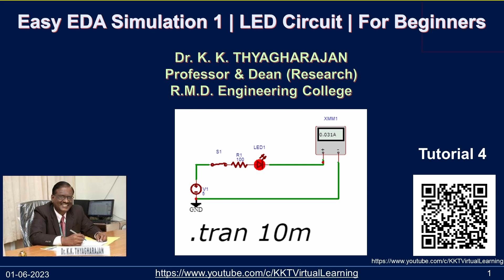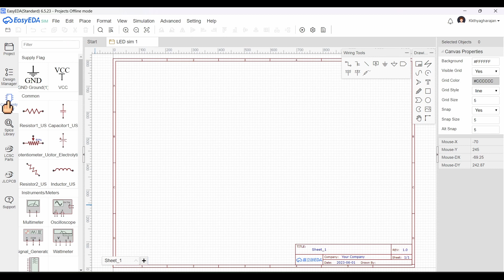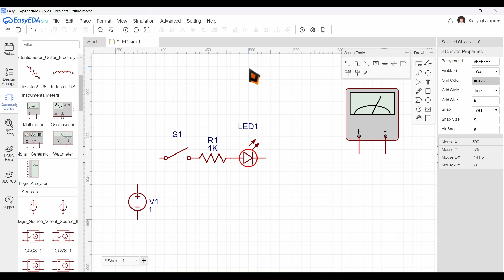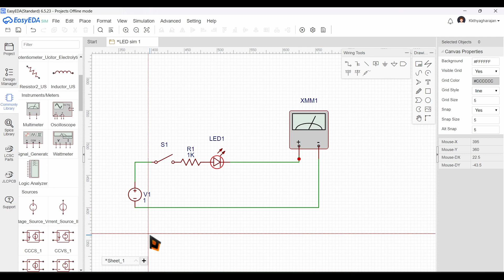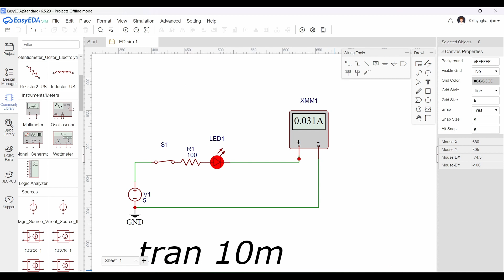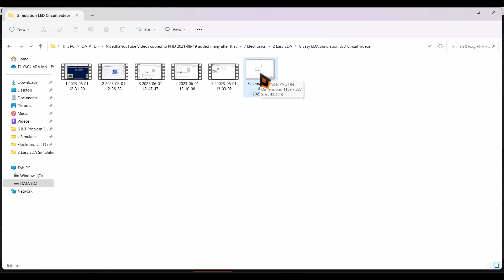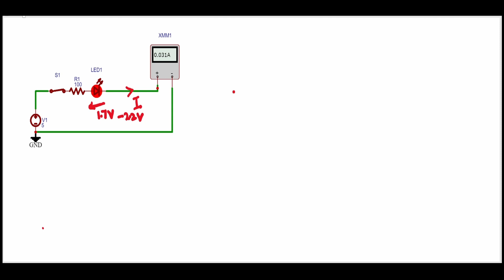Easy EDA Simulation 1 | LED Circuit | For Beginners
Easy EDA is used in industries for drawing and designing circuits and creating PCB artwork and layouts. The basic version of the software is free to use. You can also use this software to simulate the circuits designed. In this video, let us see how to simulate an LED circuit
If you want to simulate the schematic in “SIM” mode or if you want to export your schematic in PDF or PNG format, you have to register and then Login to “Easy EDA”.